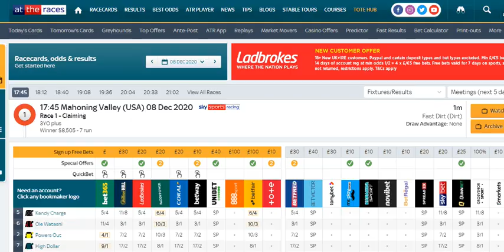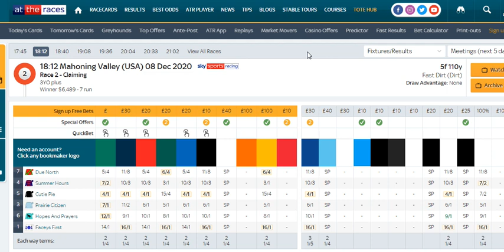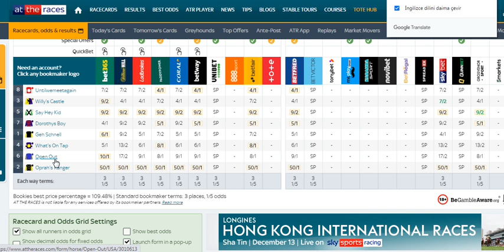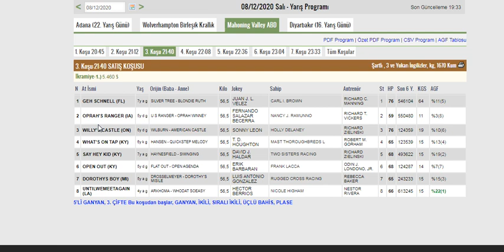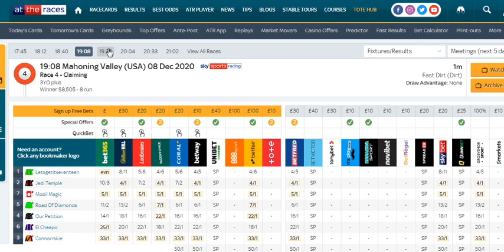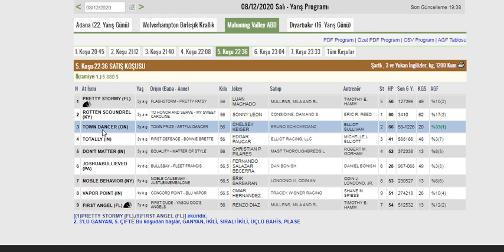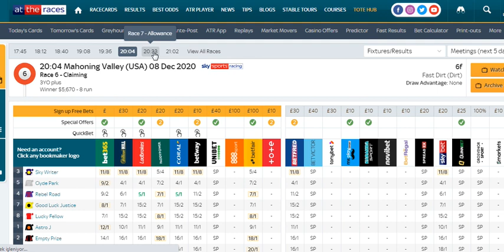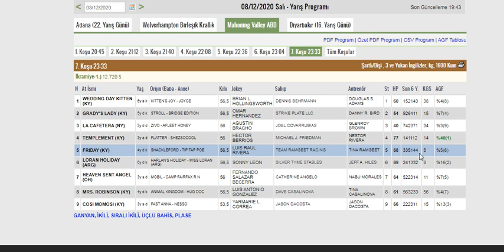8 ARALIK 2020 MAHONİNG VALLEY ABD ALTILI GANYAN TAHMİNLERİ VE ANALİZLERİ